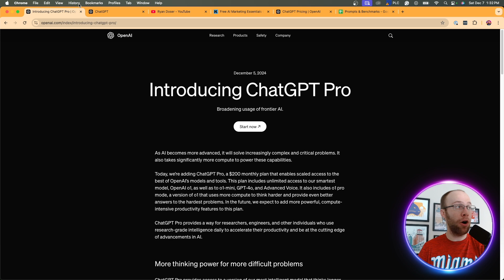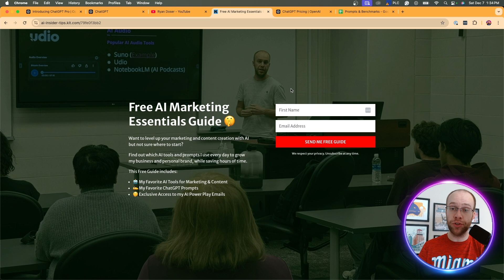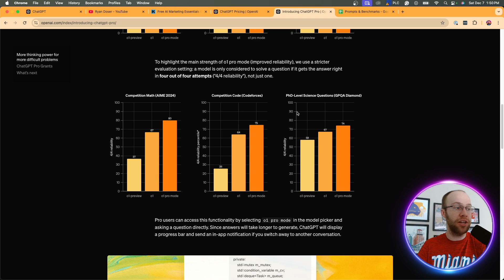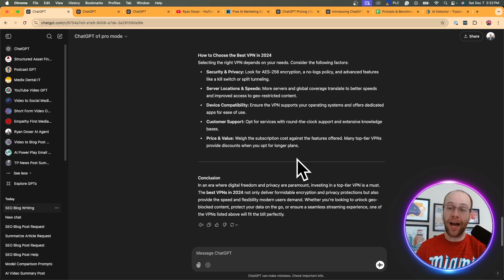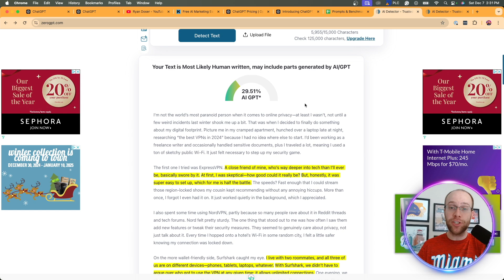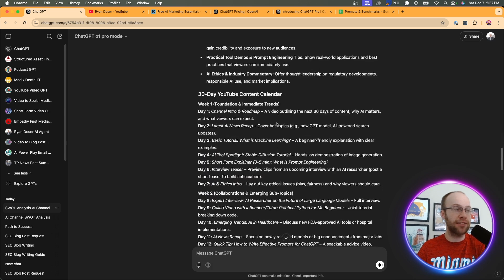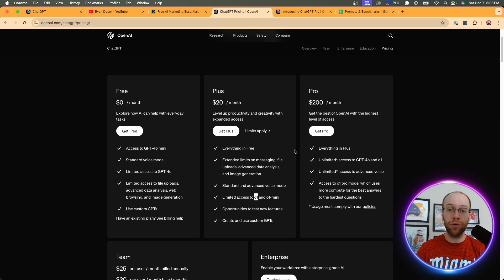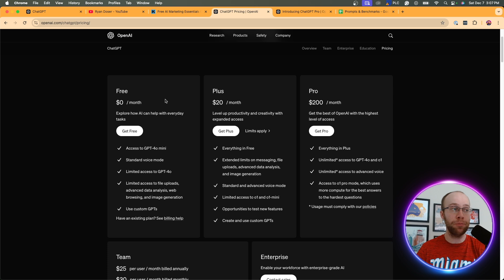Is ChatGPT Pro Worth It? I Purchased OpenAI’s $200 Plan to Find Out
Is ChatGPT Pro worth it? I purchased OpenAI's premium plan for $200 to find out.

ChatGPT Pro costs $200/month and provides access to o1 Pro Mode along with unlimited usage of o1 and GPT-4o.

Content Humanization Prompt: "Humanize this content so it's 100% humanized and successfully passes AI detectors and scores 0% AI detectable."

SWOT Analysis Prompt: "I want you to run a detailed SWOT analysis on [Insert business or brand]."

Time Stamps:
0:00 Intro
1:12 ChatGPT Pro Details
3:00 o1 Pro Mode
4:19 Humanizing Content Example
8:24 SWOT Analysis Example
10:05 ChatGPT Pro vs ChatGPT Plus
13:32 Final Thoughts